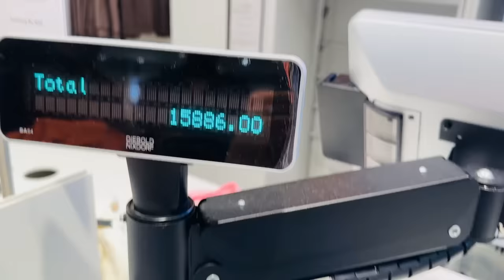Diwali Special New Western Dressess Shopping in Mall 😡Papa ko Top pasand nahi aya H&M Bindass Kavya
This Is Diwali new dresses Sopping and abhi to Diwali Special Dress bhi to baki hai specially mummy and mere liye